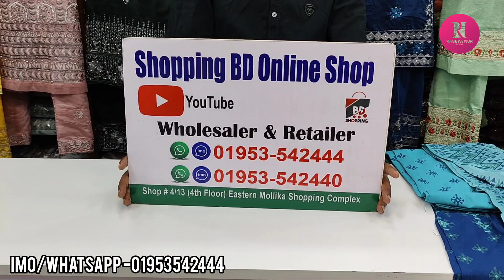কম দামে আড়ং কটন রেডিমেড থ্রি-পিছ কিনুন ঈদের জন্য/Arong cotton readymade three piece buy.